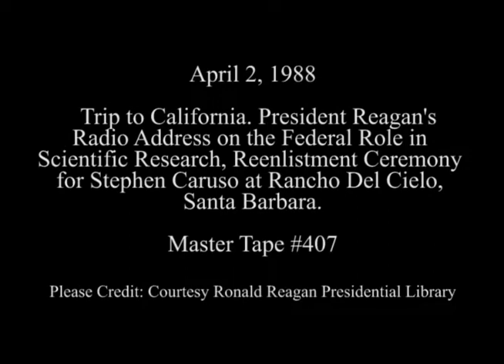President Reagan's Radio Address on Federal Role in Scientific Research on April 2, 1988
Full Title: Trip to California. President Reagan's Radio Address to the Nation on Federal Role in Scientific Research from Rancho Del Cielo, Reenlistment ceremony for UT1 Stephen M. Caruso at Rancho Del Cielo, Santa Barbara on April 2, 1988

Access Restriction(s):Unrestricted
Use Restriction(s):Unrestricted